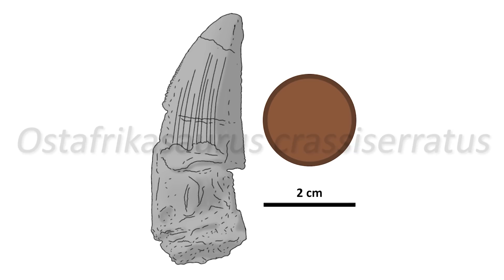There’s More Spinosaurus Than We Thought & SpaceX Crewed Launch - 7 Days of Science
What's one more?

Sources:
SpaceX Launch: